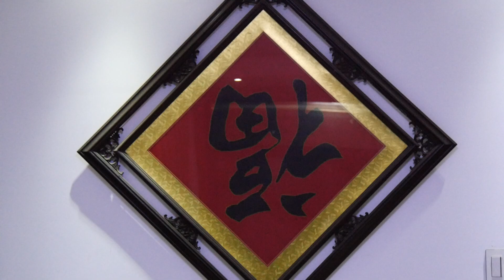【中秋祭月】古人怎么过中秋？这个古镇带你穿越千年，让赏月更有仪式感！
中秋之夜，月色皎洁，古人把圆月视为团圆的象征，因此，又称八月十五为“团圆节”。绍兴传统有中秋祭月的习俗。“祭月”是从秋分祭月这一古老礼俗演化而来的，周朝有每年秋分天子率群臣祭月的礼制，后来各朝大都相承沿袭，民间也渐兴此风。到了明清时代，祭月时的供品，已形成规模：月饼必须是圆的，瓜果必须切成如莲花般的牙瓣。

▶️🍭2023各地春晚一站观看：河南、山东、云南、福州十邑，山东泰安、江苏如东、江苏宿迁